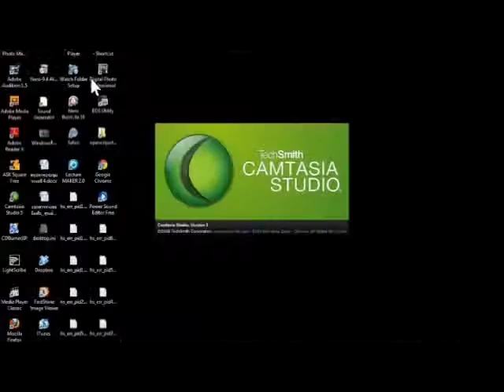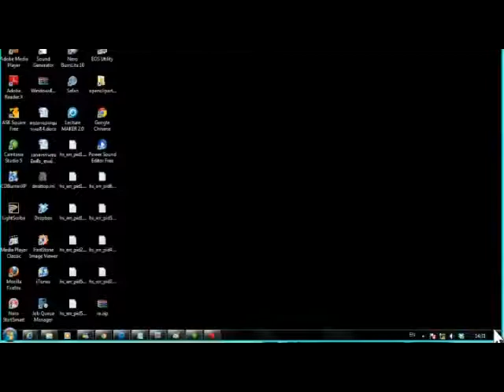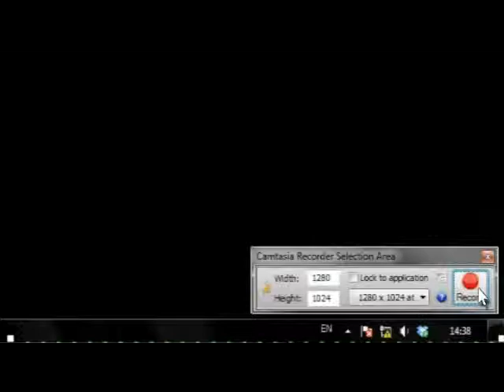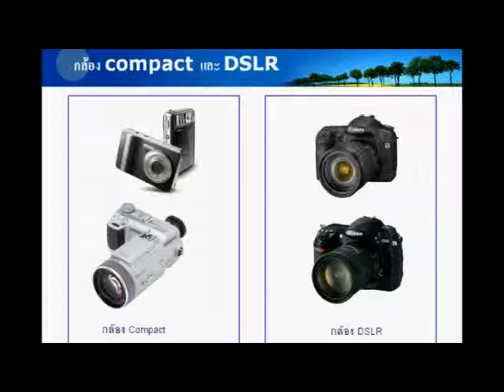2 How to Record Camtasia Studio